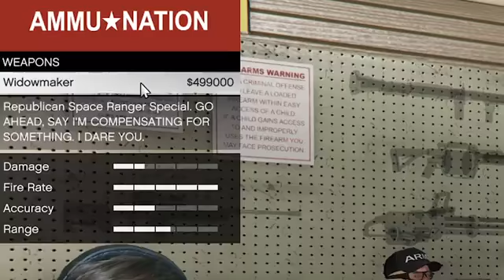1 vs 10 Hunters in GTA!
AMAZING 1 VS 10 HUNTERS IN GTA.